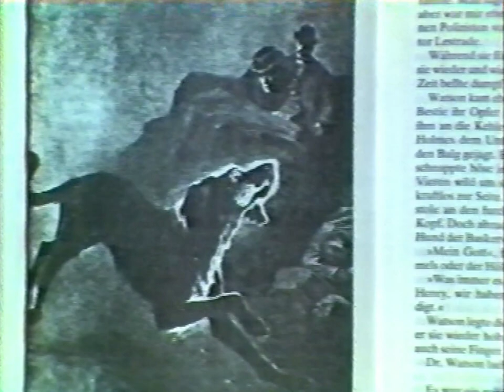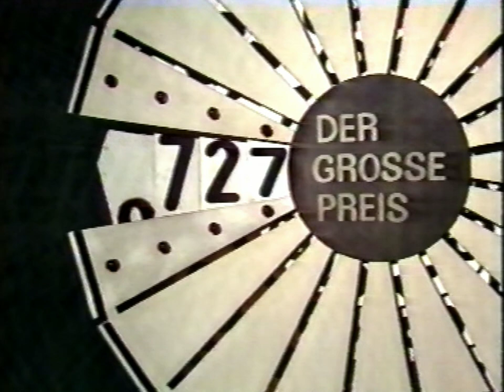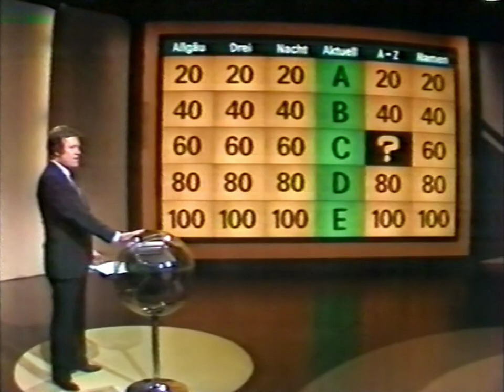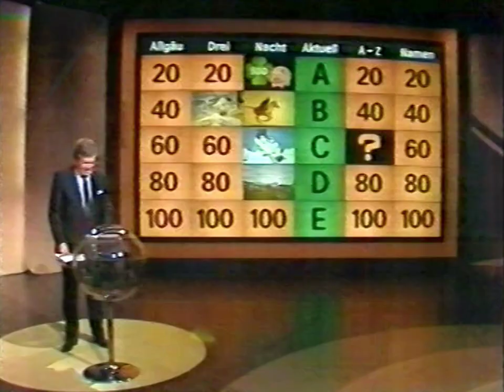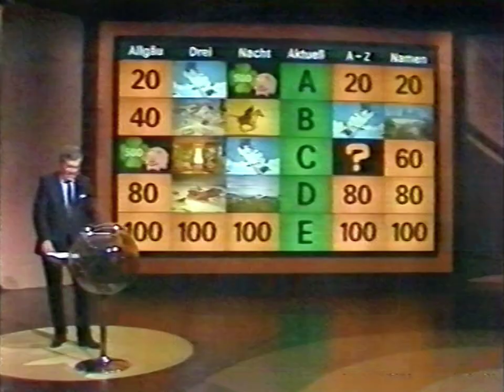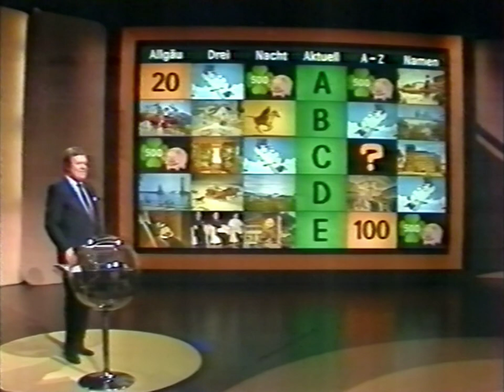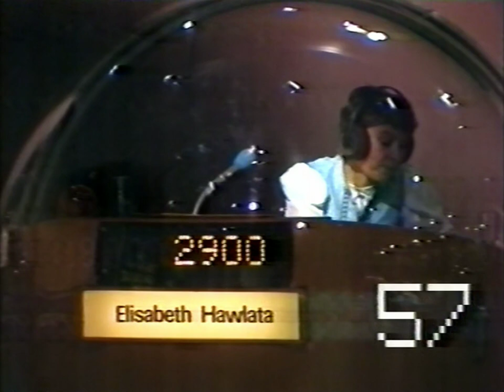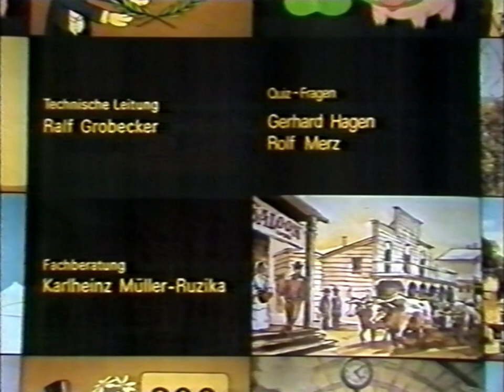Der Große Preis (16.03.1983) - Quizsendung mit Wim Thoelke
Themen der Kandidaten: Igor Strawinsky - Die Opern von Richard Wagner - Die Sherlock Holmes-Geschichten
Themen der Ratewand: Allgäu - Drei - Nacht - Aktuell - A-Z - Namen
Auftretende Künstler: Rene Kollo - Didi Hallervorden - Das Diabelli-Trio - Die Gruppe 'Truck Stop'
sowie: Wum und Wendelin - Ansturm der Privaten - soo viele Programme im Kabel: rund um die Uhr und gleichzeitig (01:10:42)